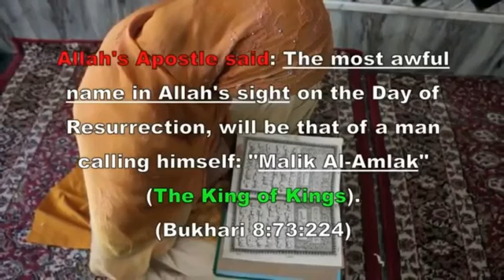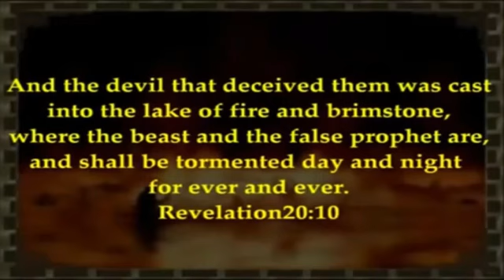A preview of Satan's Attempt for a NWO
In Judah is God known: his name is great in Israel. In Salem also is his tabernacle, and his dwelling place in Zion. There brake he the arrows of the bow, the shield, and the sword, and the battle. Selah. Thou art more glorious and excellent than the mountains of prey. The stouthearted are spoiled, they have slept their sleep: and none of the men of might have found their hands. At thy rebuke, O God of Jacob, both the chariot and horse are cast into a dead sleep. Thou, even thou, art to be feared: and who may stand in thy sight when once thou art angry? Thou didst cause judgment to be heard from heaven; the earth feared, and was still, When God arose to judgment, to save all the meek of the earth. Selah. Surely the wrath of man shall praise thee: the remainder of wrath shalt thou restrain. Vow, and pay unto the Lord your God: let all that be round about him bring presents unto him that ought to be feared. He shall cut off the spirit of princes: he is terrible to the kings of the earth.

Psalm 76